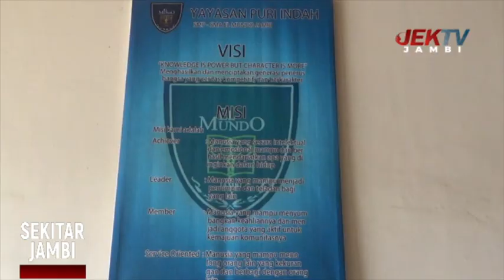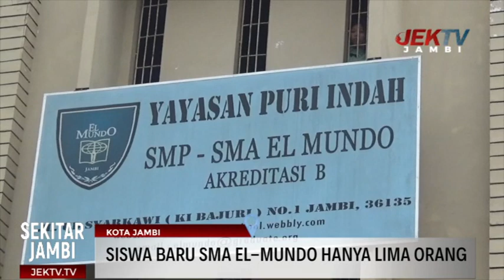SISWA BARU SMA EL MUNDO HANYA LIMA ORANG